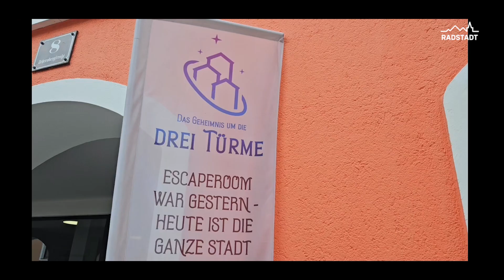How to "Das Geheimnis um die drei Türme"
Radstadt ist eine Stadt mit einer langen und bewegten Geschichte und bietet seit 2023 ein Escape-Abenteuer der Sonderklasse an: "Das Geheimnis um die Drei Türme". In diesem packenden Erlebnis begibt sich ein Team von bis zu sechs Personen in die mystischen Gemäuer der Stadt und löst anspruchsvolle Rätsel. Auf der Reise treffen die Teilnehmer auf ungewöhnliche Begleiter, deren Informationen entscheidend sein können. Teamarbeit und Logik sind gefragt, um den Herausforderungen des Abenteuers zu meistern.